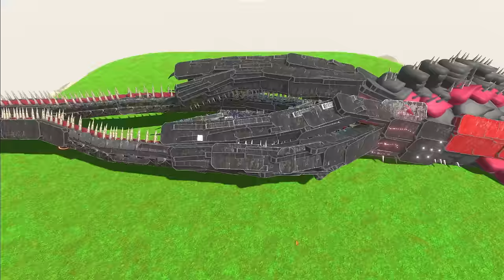Upgrading NOOB RED ANT into HACKER PLASMA ANT in Animal Revolt Battle Simulator with SHINCHAN CHOP